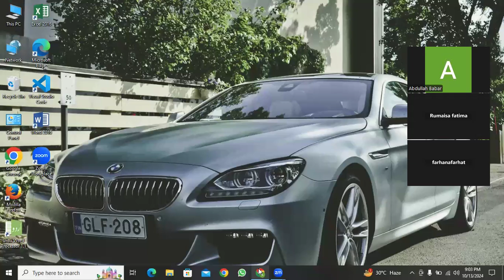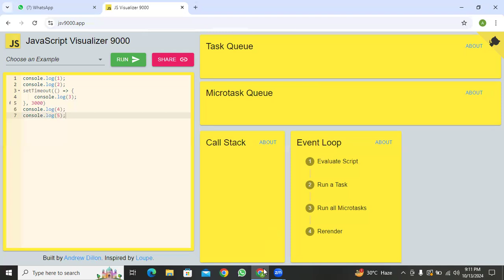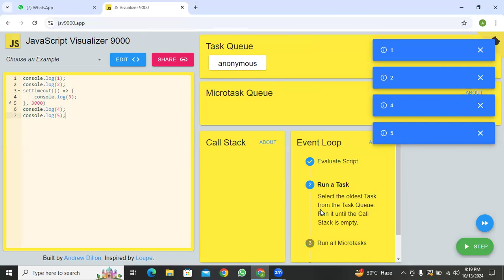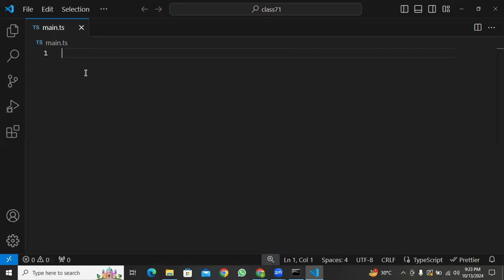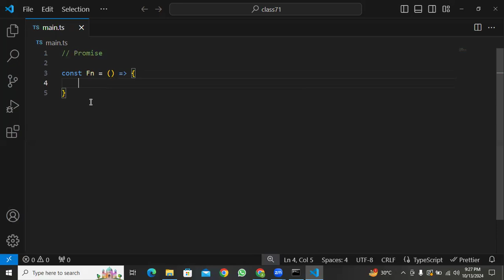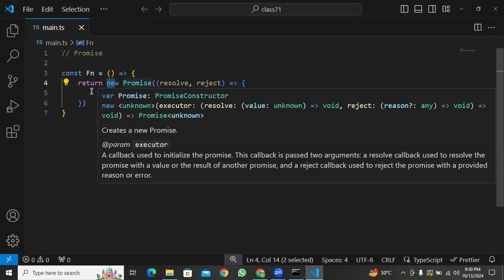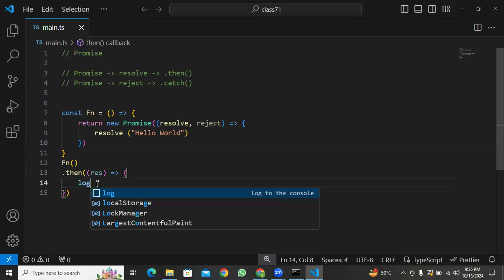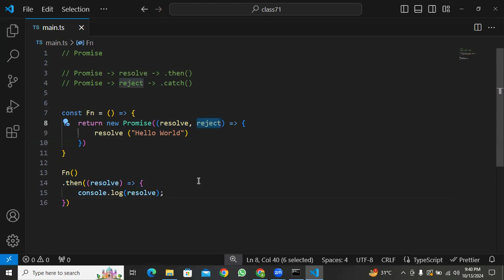Promises in typescript | Class 71 | Batch 2 | Web Development Course